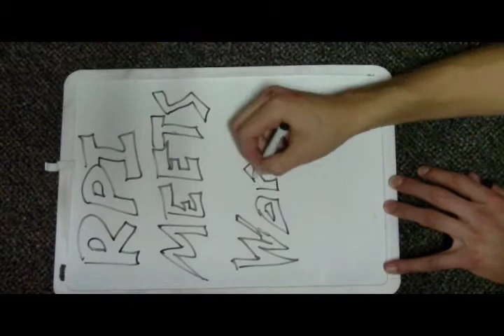RPI Meets World - Finals